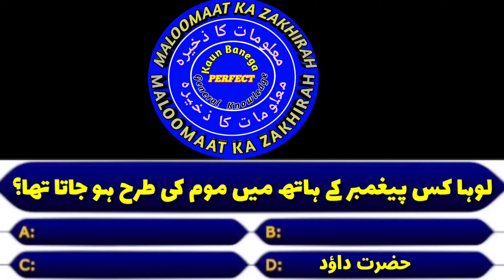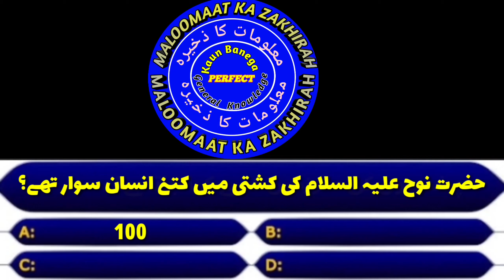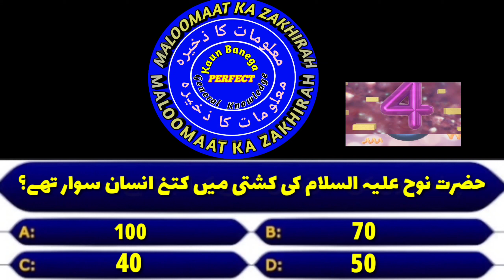KBP | Kaun Banega Perfect Episode 06 कौन बनेगा परफेक्ट 80% Logo ko nhi Pata کون بنے گا پرفیکٹ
Assalamu Alaikum :-
Ye KBP Kaun Banega Perfect ka 06 Episode hai . jisme Islam , Science , world technology , Random fact aur different ILM ke bare me MALOOMAAT hai . agr ap entertainment he chahte hai waqt guzarna chahte hai to Apke liye ye Video bht Faida mand hogi . Q k ap Sath sath deen ka Ilm b sekhege . Apko alag alag information b mil jayegi . Deen k ilm seekhne pe sawab b hai .
 VIDEO end tk dekhiye . Akpo jawab pata ho to comments kariye . Agr koi galti ho to rah numai kariye .

Allama Iqbal Famous Shayari

KBP Kaun Banega Perfect Episode 01

 KBP Kaun Banega Perfect Episode 02

KPB Kaun Banega Perfect Episode 03

 KPB Kaun Banega Perfect Episode 04

KBP Kaun Banega Perfect Episode 05